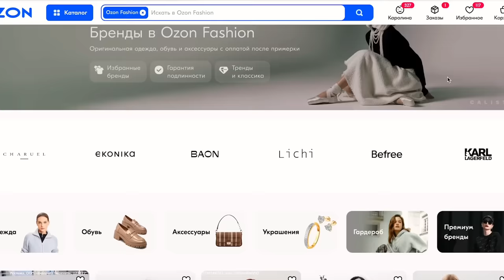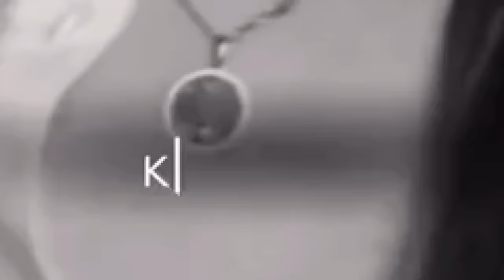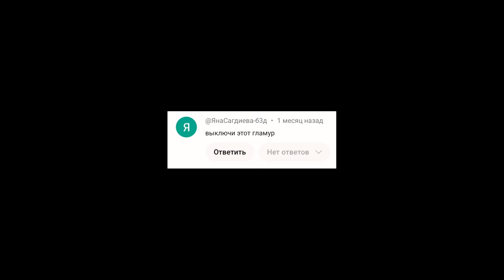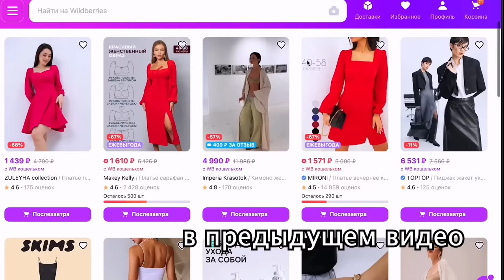ИСПРАВЛЯЮ СВОЮ КОЛХОЗНУЮ ВНЕШНОСТЬ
На Ozon широкий ассортимент одежды, обуви и аксессуаров, можно собрать образ для любого случая. Выгодные цены, удобная доставка курьером или в пункты выдачи, бесплатный возврат, если что-то не подошло

Если читаешь описание , то напиши " верховный сарказм или неиронично .. вот в чем вопрос ", а я тебя лайкну